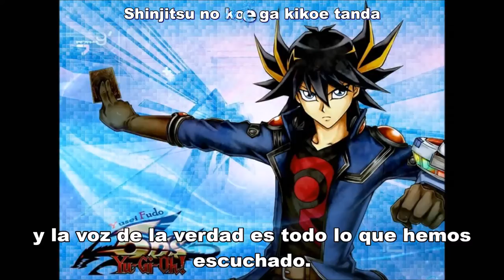Yu Gi Oh! 5DS Ending Start Sub Español AVI arc